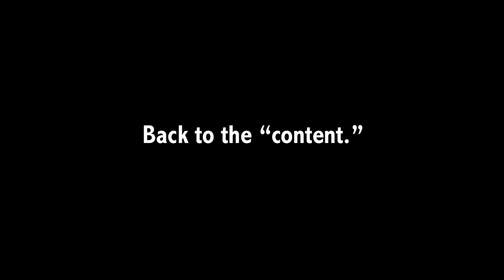Into the Radius' New Update is Impossible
Into the Radius is still the best VR survival RPG. Into the Radius is still one of the best VR games of all time. I still love Into the Radius... but WOW did this new update make the gameplay insanely difficult. If not this update than the last update, Into the Radius is never not on hardcore mode. I have never had so much difficulty in any VR game before.